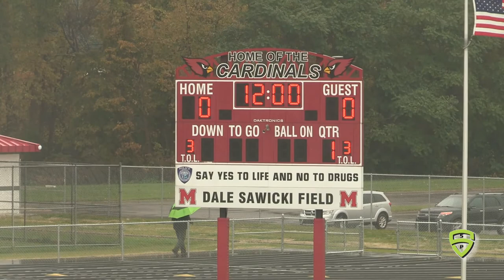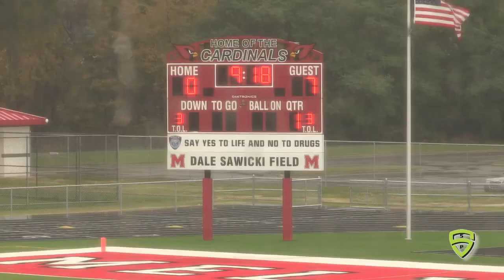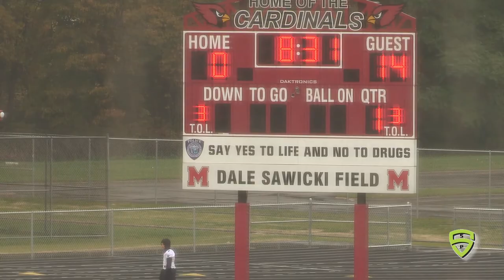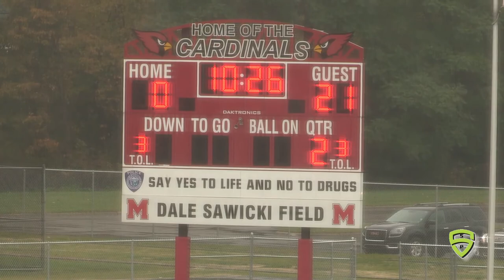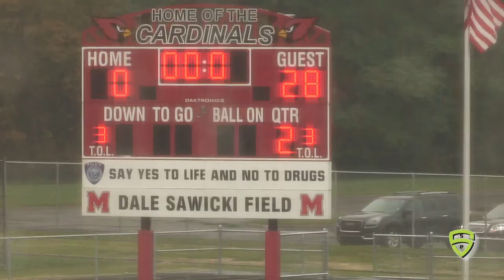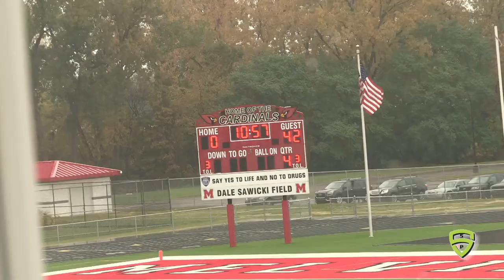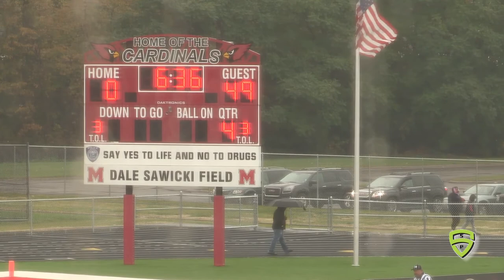Maize JV v Melvindale 10 26 19